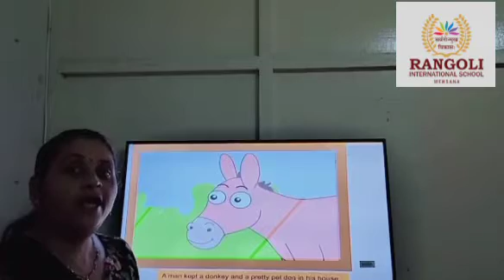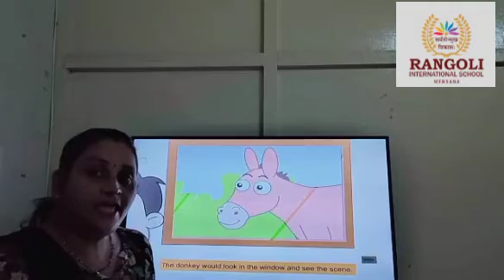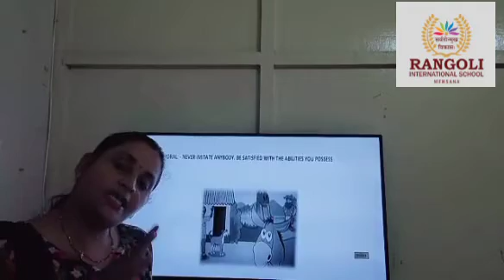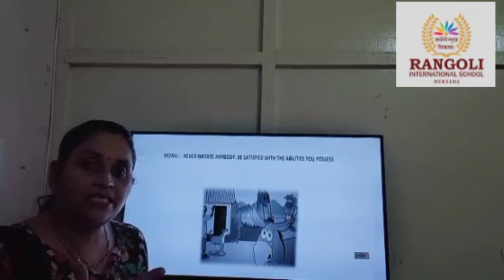Story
The Donkey and The Lapdog